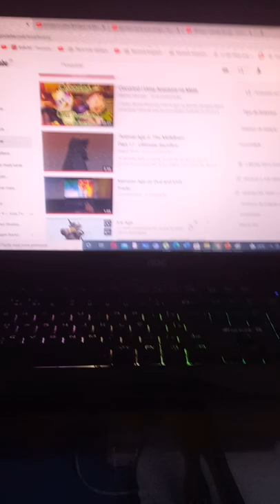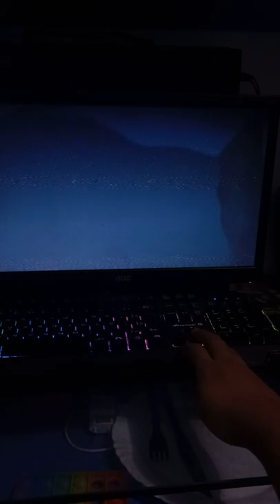Kemono Age the Meltdown Part 17 Ultimate Sacriface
Cast
Pingu as Scrat
Various Animals and Friends as Prehistoric Animals
Mushu (Mulan) Júlio Lola Lilica Zazá Alípio Kiko Caco and Mimosa (Cocoricó) as Sid
Norva (Echo Planet) as Lady Sloth
Khan Kluay as Manny
Greeninja (Pokemon) as Diego
Penguin (Monica Gang) as Fast Tony
Nigel (Khumba) as Stu
Boss Skua (Happy Feet) as Lone Gunslinger
sea snake (mermaid melody) Barracuda (Finding Nemo) Lucius (The Dolphin: Story of a Dreamer) as Cretaceous
Sharkgirls Giant Squid(Finding Dory) Killer Whale (Happy Feet) Sharptooth Swimmer (The Land Before Time Journey to Big Water) as maelstrom
Herman the wildebeest (Timon and Pumbaa) as Cholly
Pancham and Chespin (Pokemon) as Crash and Eddie
Chaba Kaewl (or Kon Suay) as Ellie
Nereids (Blue Submarine) and Various Crocodiles (The Lion King II Smba's Pride) as Piranhas